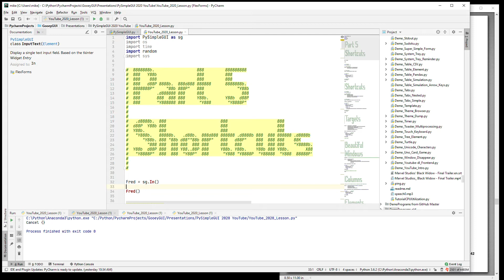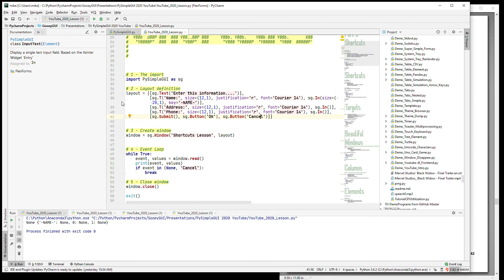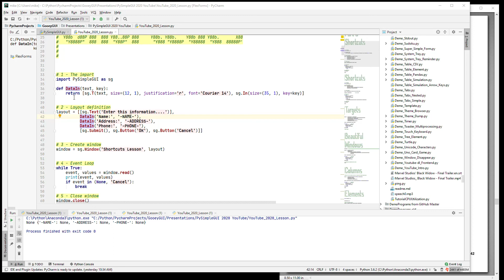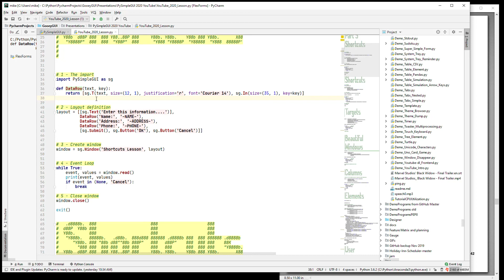PySimpleGUI 2020 Part 5 - Shortcuts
Shortcuts enable you to type less and achieve the same results.

This lesson covers the shortened names for elements as well as the concept of "User Defined Elements".